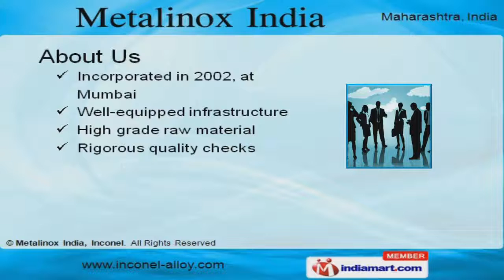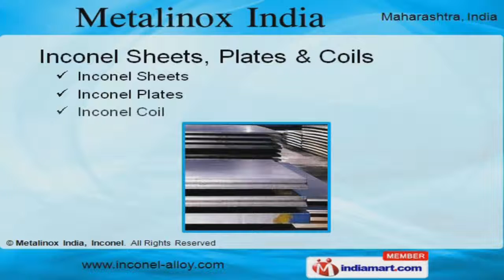High Nickel Base Products By Metalinox India, Inconel, Mumbai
Welcome to Metalinox India, Exporter and Supplier of Inconel Industrial Products. The company was incorporated in the year in 2002 at Mumbai. Our Well equipped infrastructure helps us to cater to Engineering, Oil, Gas and others. Excellent logistic support, Capacious warehouse, Experienced and expert manpower are the factors that help us to stay ahead of our competitors. We offer a wide assortment of Inconel Flanges, Pipes, Fittings and Fasteners. Our Inconel Flanges are best in the industry amongst others. Inconel Pipes and Tubes offered by us are in huge demand across the global markets. Our Inconel Fittings and Fasteners are available at industry leading prices. We also provide Inconel Bars and Rounds that are acknowledged for their durability. Along with that we offer Inconel Sheets, Plates and Coils that are a class apart.